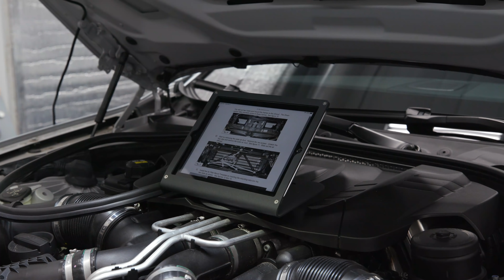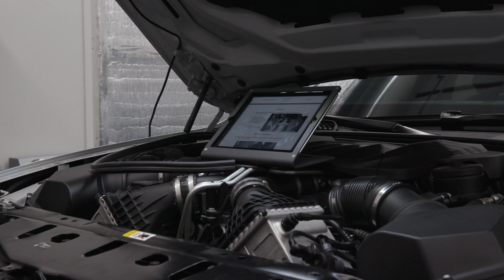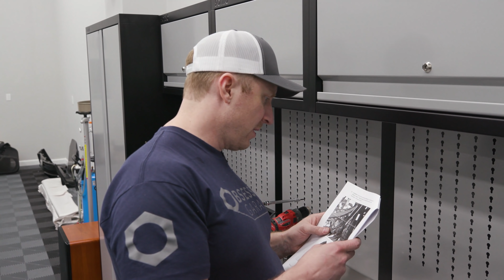Dinan BMW F10 M5 Carbon Fiber Intake Install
After sitting on the Sonic cabinets for months, I finally decided to tackle the Dinan intake for the M5. Doing the 1M intake scared me off from doing this one for so long just for us to find out it was quite easy and painless. All that carbon fiber under to hood sure looks cool!

Everything Else I Use That We Don't Have At OG: